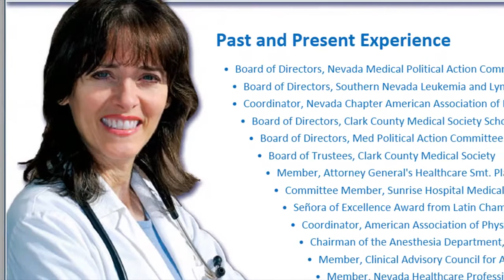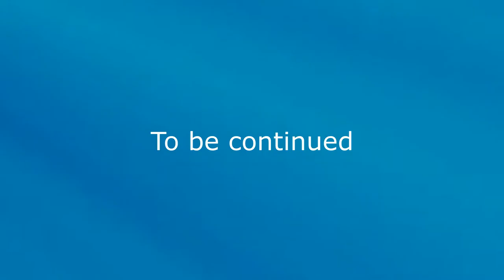Vote Dr Annette Teijeiro NV CD3 - A Strong Voice for Military and Veterans.